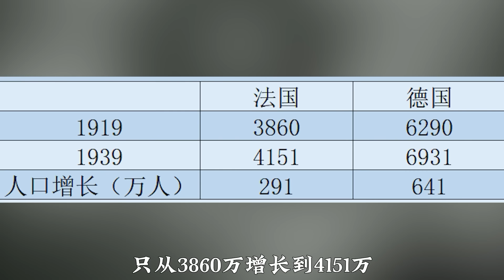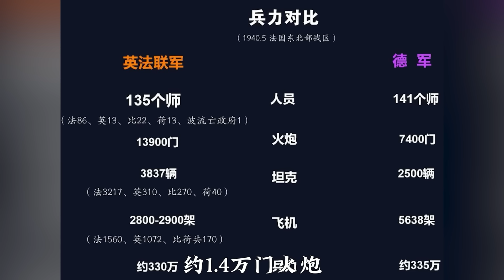号称欧陆第一，拥有300多万的法军，为何六周就败了？法国战役